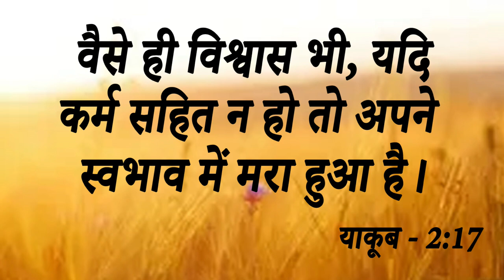Big Testimony || 16 साल से इस बहन की बच्चेदानी पर भार पड़ता था और बाहर आती थी। पर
Big Testimony || 16 साल से इस बहन की बच्चेदानी पर भार पड़ता था और बाहर आती थी। पर परमेश्वर के भवन की सेवा करने से मिला. आइए देखें कैसे.